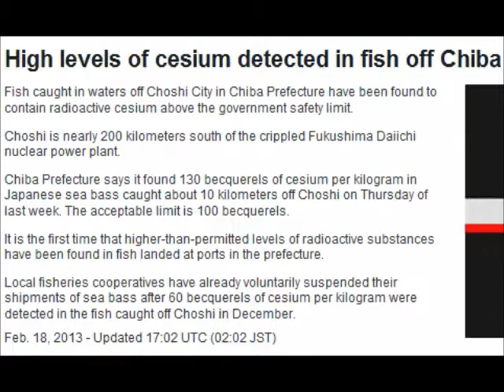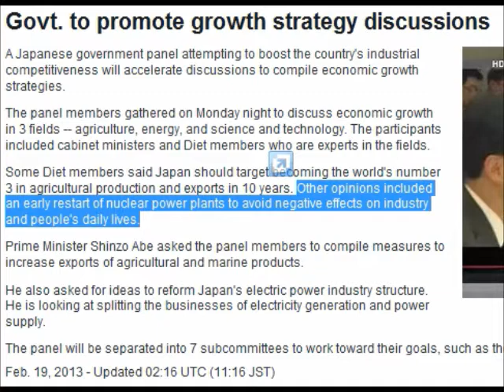Japan: News From The Meltdowns - Insanity Continues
Panel to look into TEPCO's alleged falsifications

The operator of the stricken Fukushima Daiichi nuclear plant has launched a third-party committee to look into alleged false explanations by the company of conditions inside one of the reactors.

The move follows accusations by a former Diet panel member that the company's explanation was aimed at blocking an on-site probe at the plant.

Tokyo Electric Power Company, or TEPCO, set up the committee on Monday. It is led by a former judge, Yasuhisa Tanaka.

Earlier this month former panel member Mitsuhiko Tanaka accused TEPCO of having lied in February of last year about the state of the plant's number one reactor. The Diet panel was planning an on-site survey at the time.

Mitsuhiko Tanaka says the panel had to give up the survey because the TEPCO officials said it was too dangerous to work inside the reactor, which they described as pitch-dark. He is demanding that the Diet look into the matter.

TEPCO denies that the officials handling the matter lied, saying rather that their perception of the situation was wrong.

The new panel will determine whether or not the officials lied and how TEPCO responded to the call for the survey.
TEPCO says the company will not become involved in the panel's investigation but will cooperate with it. The company says it will make public the findings of the investigation as soon as possible.

The Nuclear Regulation Authority says it wants to meet former panel member Tanaka's request for a survey of the reactor, but has as yet made no plan to do so due to high radiation levels.

Feb. 18, 2013 - Updated 06:20 UTC (15:20 JST)

High levels of cesium detected in fish off Chiba

Fish caught in waters off Choshi City in Chiba Prefecture have been found to contain radioactive cesium above the government safety limit.

Choshi is nearly 200 kilometers south of the crippled Fukushima Daiichi nuclear power plant.

Chiba Prefecture says it found 130 becquerels of cesium per kilogram in Japanese sea bass caught about 10 kilometers off Choshi on Thursday of last week. The acceptable limit is 100 becquerels.

It is the first time that higher-than-permitted levels of radioactive substances have been found in fish landed at ports in the prefecture.

Local fisheries cooperatives have already voluntarily suspended their shipments of sea bass after 60 becquerels of cesium per kilogram were detected in the fish caught off Choshi in December.

Feb. 18, 2013 - Updated 17:02 UTC (02:02 JST)